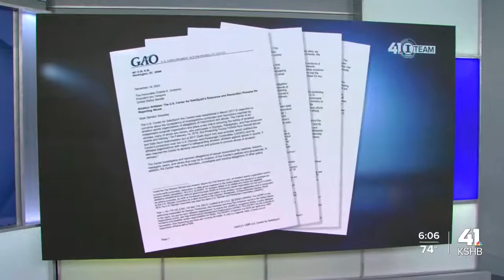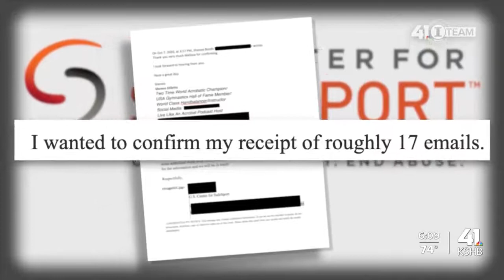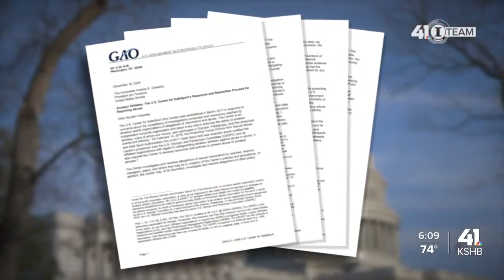USA Gymnastics Sexual Abuse Survivors Demand Accountability for Predators in Olympic Sports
Thank you KSHB 41 for your tireless work on my behalf!

2018- USAG assigns a private investigator, to create a detailed case against Tonya Case for her legitimate removal from USAG.  Tonya Case’s past enabling of USAG pedophile David Reiakvam, and enabling of his presence within the sport post his conviction of rape & molestation of young gymnasts, is at the center of her removal. At this stage in 2018, we are six years post the conviction of sex offender, and USAG ineligible/banned list, David Reiakvam.

2019-The investigation is ongoing as USA Gymnastics decides “ jurisdiction “ of how to process the developments against enabler Tonya Case. USAG goes back and forth, and ultimately the investigative report “ Disappears.”

2020- Safe Sport contacts me as the investigative report magically appears on their desk from USAG. I participate in a “ NEW “ investigation of half a year with a Safe Sport investigator. Details on the former USAG Private investigator’s findings are considered mute.

2021- Safe Sport closes the case against Tonya Case after a “ jurisdiction” and “ statute” issue, yet the case can be reopened at any time.

2021- Investigative reporters contact me after discovering my Safe Sport Case, and inform me that they have been doing a lengthy investigation into Safe Sport “ closing” , “ placing holds”, on cases with little to no investigating, findings, and absolving bad actors.

2021- The investigative report is to be released during the Olympics, but experiences push back.

2021- Our historic Survivor Settlement against USAG is confirmed.

2022- The multi -series investigative report has finally aired.  This is what the road to justice looks like in a debilitated system. Our appeal to Congress**

I'm so grateful to have had such amazing journalistic work to try to get the answers surrounding my recent case investigating Tonya Case(USAG pedophile David Reiakvam’s prominent enabler, who has supported his coaching presence within USAG even though he is on the permanently ineligible list, and a registered sex offender) by SafeSport.

I have been working with this journalistic team on this story for nearly a year. With the Acrobaticgymnastics World’s competition currently happening, the release of my story couldn’t be more timely. Our Survivor’s settlement proceedings with USAG & the USOPC, though confirmed, continue as we are in the next phase of lengthy distribution.

The journalistic team pushed hard for answers across the board, involving a number of failures on the part of Safe Sport, in handling cases for numerous National Governing Bodies(USAG) like mine against Tonya Case.

This incredibly thorough investigation by the NBC Affiliate into the corruption of Safe Sport is crucial to holding these institutions accountable, and to show Congress and the public, that the work is still not being done on their behalf to rid these environments of predators, and their many enablers who still reside in powerful positions.

I’m grateful for the seasoned veteran camera crew who made this interview respectful, and handled me with such grace; as they were also responsible for filming Cosby’s victims brave stories.  Our work as advocates and survivors continues as we push for real change, and not minimal superficial investigations that yield ZERO results.

The data on Safe Sport fulfillments is appalling, and the public must be informed about the limited scope of protections afforded to their children, and all children in sport underneath these National Governing Bodies.

The protection and safety of our children in sport, with policies that go the distance to help them become protected adult sportsman or performing artists; should be at the heart of everything we do as a society.

survivors USA Gymnastics survivor safesport International Gymnastics Federation - FIG acro acrobaticgymnastics gymnastics ESPN NBC Inside Gymnastics GymCastic usagymnastics Team USA sexualabuse CNN Me Too. Movement